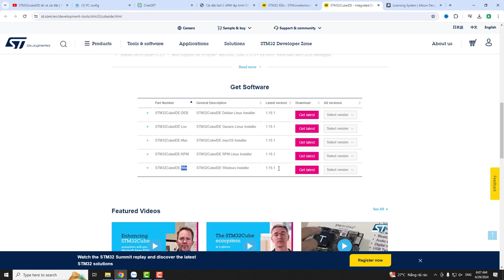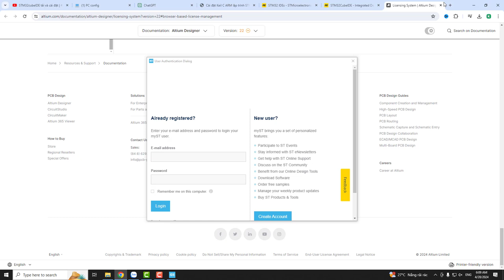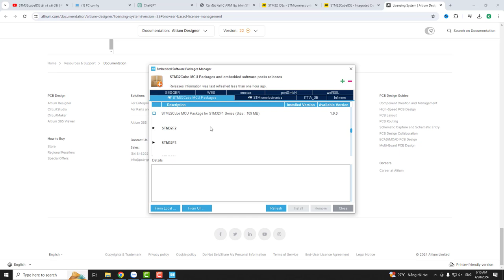[STM32 HAL] Cài đặt STM32 CubeIDE từ A tới Z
Cài đặt STM32 CubeIDE từ A tới Z